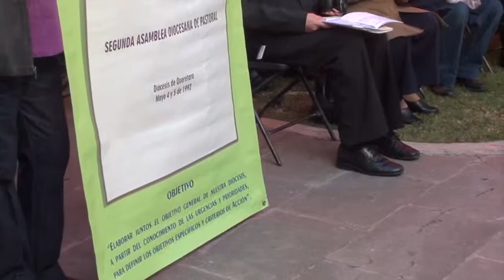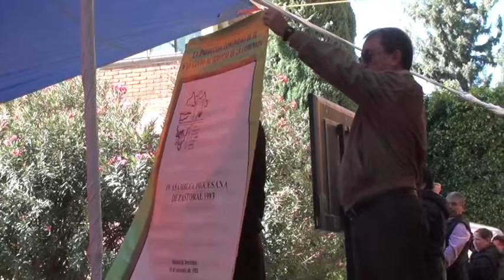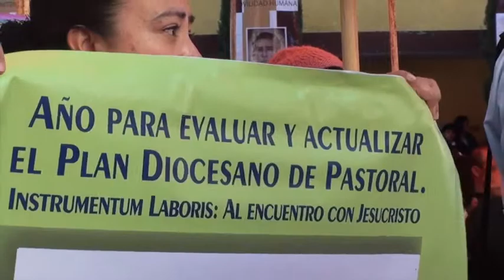XXV Asamblea Diocesana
El Sr. Obispo de Querétaro Mons. Faustino Armendáriz Jiménez abre el año de la Pastoral Litúrgica en el marco de la XXV Asamblea Diocesana. Lugar Seminario Conciliar Santa María de Guadalue 18 de nov. de 2013.